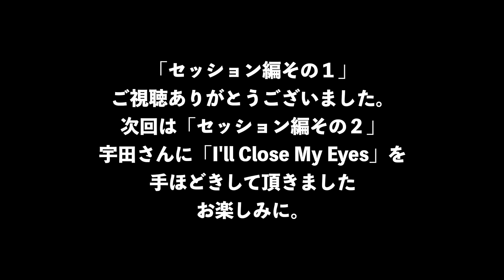【セッション編その1】枯葉を手ほどきして頂きました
◉【トーク編その２】宇田大志さんにジャズセッションで使えるフレーズを教えて頂きました

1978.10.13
B型
好きな食べ物 イカ